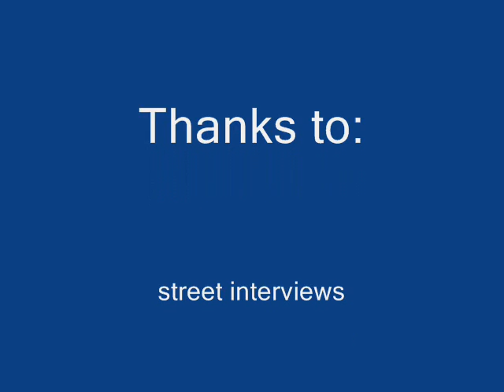Alert tones STH 10,responding fire engines,volunteers 7-30-09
Out talking to one of my boys from the station when a structual box was transmitted for Five Points.
House siren and a couple of "Q"s are caught on film